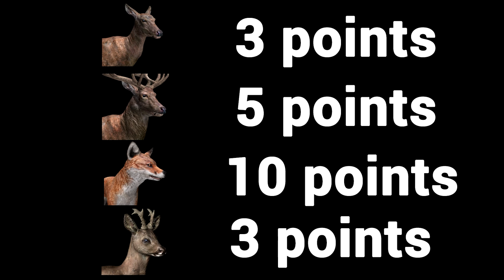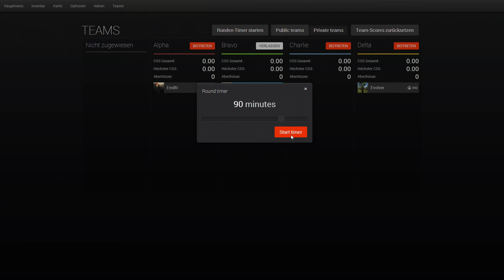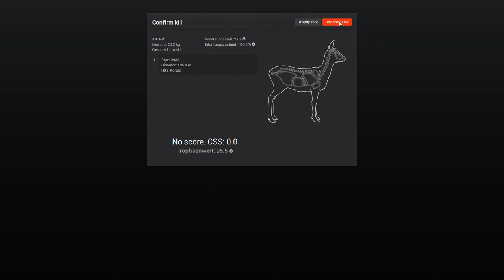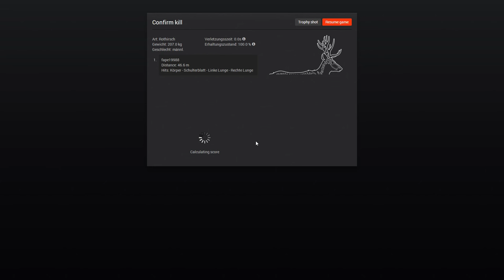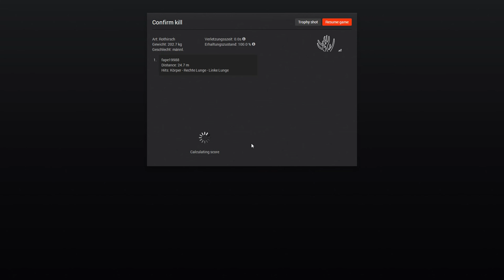Hirschfelden - Competition w/ Emil and Johan (ENG) [1080p60fps]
This time I'm doing something completely different with Emil and Johan! Let me know if you like the new format and the idea behind it!
Commentated gameplay by Fape. (fape19988)
I'm very happy about every Like/Comment/Favo/Subscription!
Thanks for your awesome support!
Please tell me if you find mistakes in the video!
I would like to see criticism.
Everyone can add me in The Hunter and in Skype!
Fabi